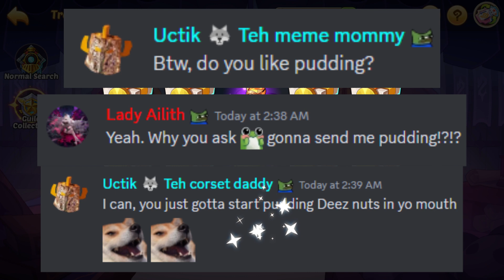【Guild Drama Time】Utopia UNHINGED | Part 4 | Idle Heroes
I had a ton of fun making this one!
My guildies are a serious riot (∩˃w˂∩)♡
Absolutely nutty smol PP banana gang LETS GO!! ٩( ˃▿˂ )۶

I'm making my content a little more unhinged cuz its more fun being crazy XD Kiddies beware! COVER YOUR EARS BWAHAHA

Next video is NIKKE!

TIMESTAMPS

00:00 - Intro DRAMA (U4)
01:23 - Treasure Train
05:56 - All in FATE
07:33 - Outro xd